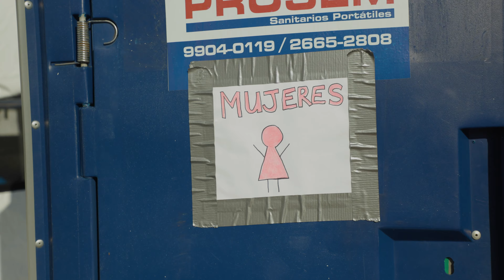HONDURAS | Helping protect women from gender-based violence following a disaster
Hear from Michelle Marteleira, our Protection, Gender and Inclusion delegate from on the ground in Honduras where the Canadian Red Cross has set up a health clinic to help communities affected by Hurricane Eta and Hurricane Iota. See how Michelle is working to ensure the protection of women and children on-site at the health clinic.

• In Honduras, there are over 20,000 reports of domestic violence each year and 30,000 reports of rape.
• In 2019 alone, 390 femicides were recorded, and local feminists report that the local communities have little trust in local authorities.
• COVID-19 has increased violence against women, in the month of April alone, when the entire country was under complete lockdown as a result of COVID-19, over 10,000 women reported physical violence in Honduras.
We are on the ground ensuring the safety of those most vulnerable in times of emergency.

16Days of Activism Against Gender-Based Violence

THE CANADIAN RED CROSS NEEDS YOU